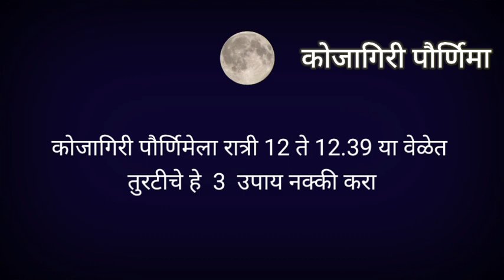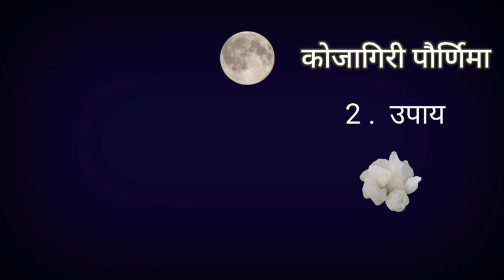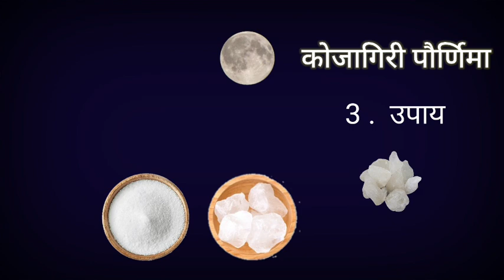कोजागिरी पौर्णिमेला हे प्रभावी उपाय नक्की करा|kojagiri pooja|कोजागिरी पौर्णिमा 2022|laxmiprapti upay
कोजागिरी पौर्णिमेला हे प्रभावी उपाय नक्की करा|kojagiri pooja|कोजागिरी पौर्णिमा 2022|kojagiri puja

कोजागिरी पौर्णिमेला हे प्रभावी उपाय नक्की करा
kojagiri pooja
कोजागिरी पौर्णिमा 2022
kojagiri puja
कोजागिरी लक्ष्मी पूजन
laxmi puja 2022
laxmi puja
kojagiri purnima puja vidhi
kojagiri purnima
kojagiri purnima 2022
kojagiri purnima puja
kojagiri purnima pooja
कोजागिरी पौर्णिमा
कोजागिरी पौर्णिमा 2022
कोजागिरी
kojagiri
kojagiri purnima upay
kojagiri purnima
kojagiri
kojagiri purnima 2022
upay
kojagiri purnima upay in marathi
kojagiri purnima puja 2022
 kojagiri purnima upay
kojagiri pornimache upay v seva
kojagiri purnima seva
kojagiri lakshmi puja
kojagiri purnima 2020
kojagiri purnima 2021
purnima upay
kojagiri vrat
kojagiri milk
kojagiri 2022
कोजागिरी पौर्णिमा पूजा
कोजागिरी पौर्णिमा माहिती मराठी
कोजागिरी पौर्णिमा पूजा कशी करावी
kojagiri purnima 2022
kojagiri purnima puja vidhi marathi
कोजागिरी
kojagiri purnima puja
kojagiri purnima pooja
kojagiri purnima pooja vidhi marathi
कोजागिरी पौर्णिमा पूजा
कोजागिरी पौर्णिमा 2022
kojagiri purnima mahiti marathi
indra kuber pujan
chandra kuber pujan
kojagiri purnima puja kashi karavi
kojagiri purnima puja kashi karaychi
kojagiri purnima song
kojagiri purnima gani
कोजागिरी पौर्णिमा गाणी
कोजागिरी पौर्णिमा सप्तशृंगी गड
कोजागिरी पौर्णिमा
कोजागिरी पौर्णिमा
कोजागिरी पौर्णिमा पूजा विधी
कोजागिरी पौर्णिमा पूजा
कोजागिरी पौर्णिमा पूजा विधी कशी करावी
कोजागिरी पौर्णिमा माहिती
कोजागिरी पौर्णिमा कशी साजरी करावी
कोजागिरी पौर्णिमा पूजा महत्व आणि कथा
कोजागिरी पौर्णिमा कथा
कोजागिरी पौर्णिमा पूजा मांडणी कशी करावी
कोजागिरी पौर्णिमा 2022
कोजागिरी पौर्णिमा महत्व
कोजागिरी पौर्णिमा
kojagiri purnima puja vidhi in marathi
sharad purnima puja vidhi
kojagiri purnima puja
kojagiri purnima
kojagiri purnima 2022
kojagiri purnima in marathi
kojagiri pornima
kojagiri purnima vrat katha
sharad purnima puja
sharad purnima puja vidhi in marathi
kojagiri purnima pooja vidhi
sharad purnima
kojagiri pornima mahiti marathi
kojagiri puja vidhi marathi
kojagiri purnima puja vidhi,kojagiri purnima puja,kojagiri purnima puja kashi karavi,kojagiri purnima 2022
kojagiri purnima
kojagiri pornima
kojagiri purnima pooja vidhi,purnima puja vidhi
kojagiri purnima tuljapur
sharad purnima puja
kojagiri purnima laxmi indra pujan kase karave
sharad purnima
sharad purnima puja kashi karavi
kojagiri lakshmi pujan
dindoripranit seva
swamiseva
pradip Kulkarni